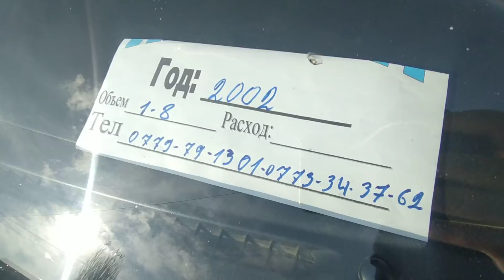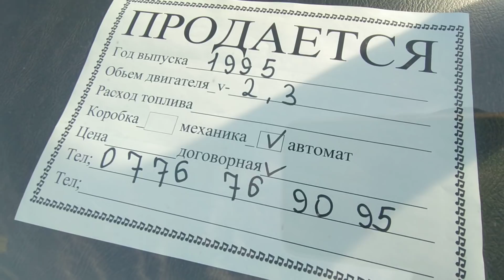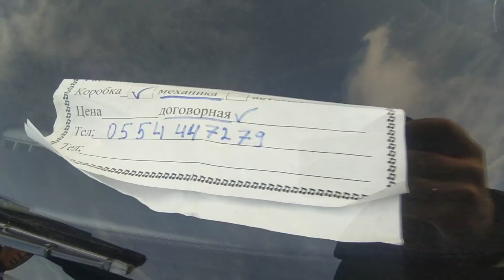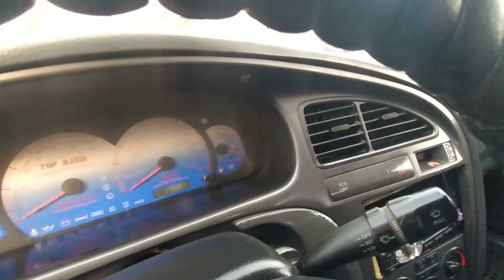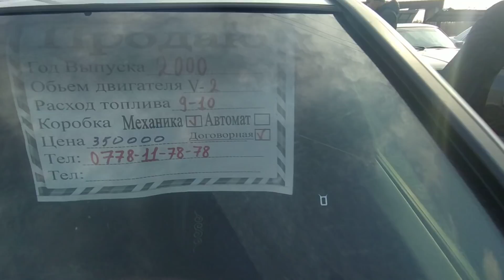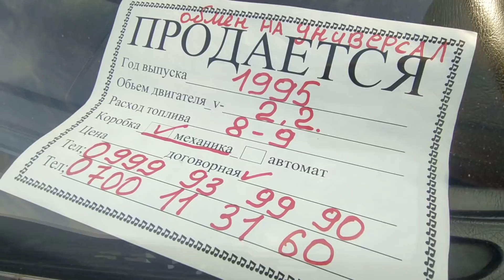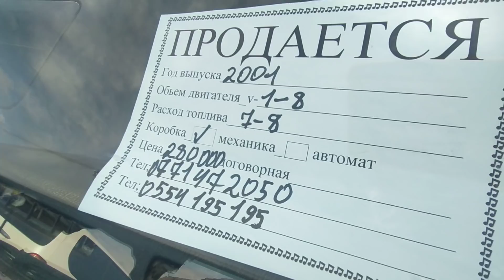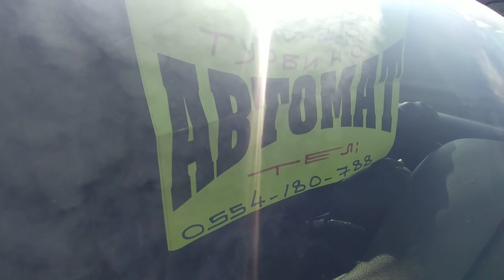СЕШКА/АВЕНСИС/ЛАССЕТИ/ОДИСЕЙ/ШАТЛ/ВЕНТО/ОПЕЛЬ/КАРИЗМА | 15/11/20 | АВТОРЫНОК ОШ | ОШ МАШИНА БАЗАР